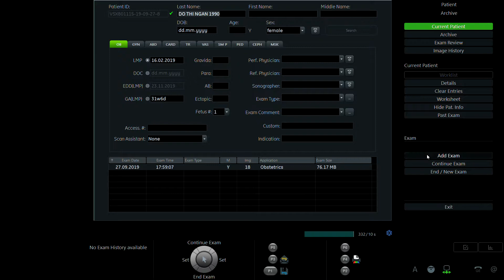ĐÕ THỊ NGÂN